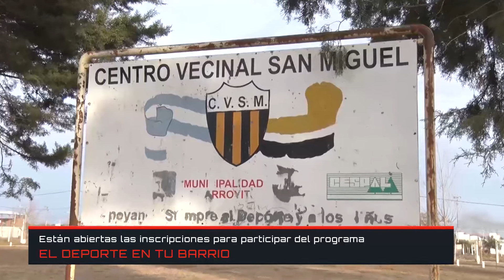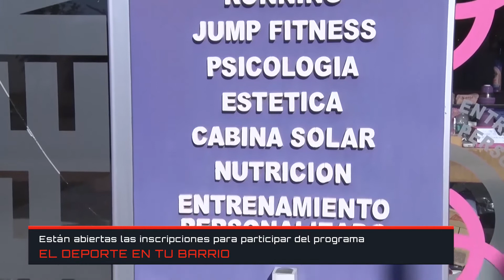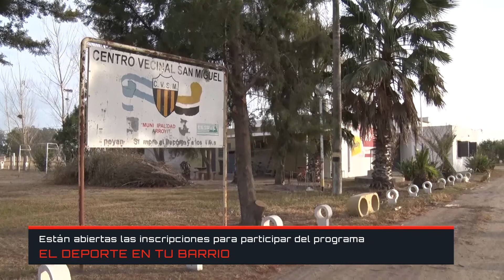07 10 NOTA Parrucci y Emilio Vuelve el programa El Deporte En Tu Barrio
ARROYITO DEPORTIVO